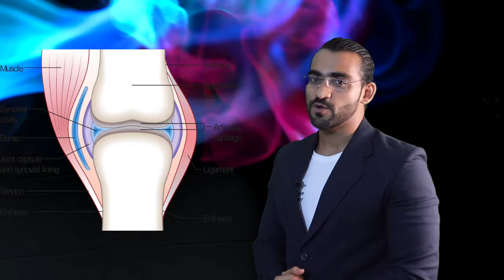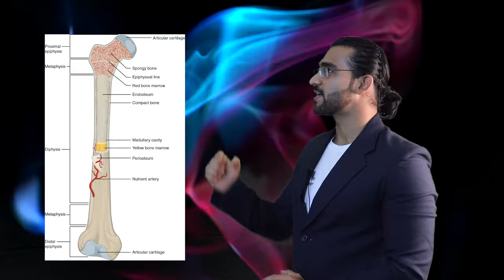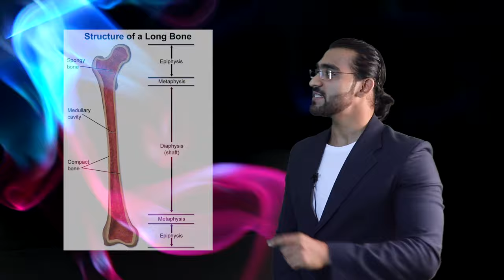PARTS OF BONE || पार्ट्स ऑफ़ बोनस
Bones has a number of parts which have their own role in skeleton growth. Let's learn some of them.

JAI SINGH

-(Gold-Medalist IITian)
- Author
- Motivational speaker

DESCRIPTION LINKS